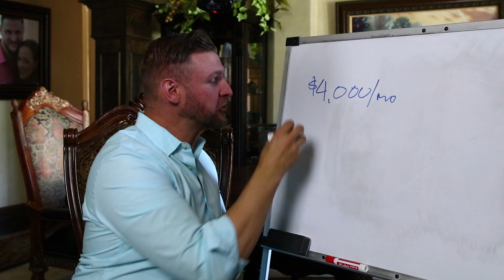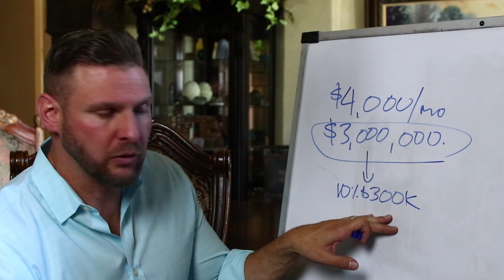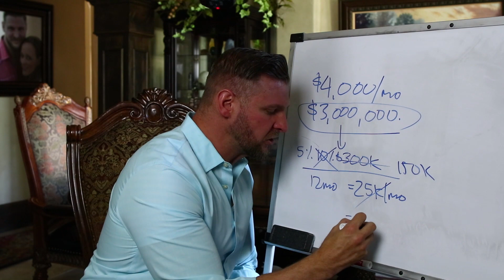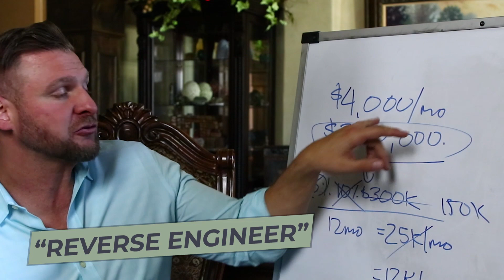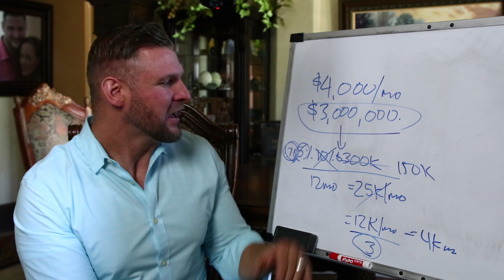$4000 Per Week Or $3,000,000 Right Now?